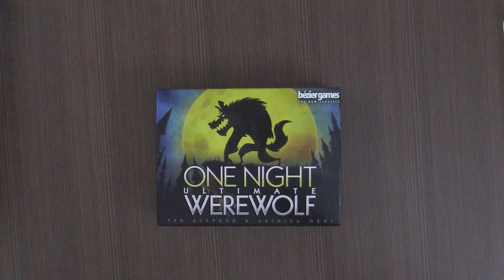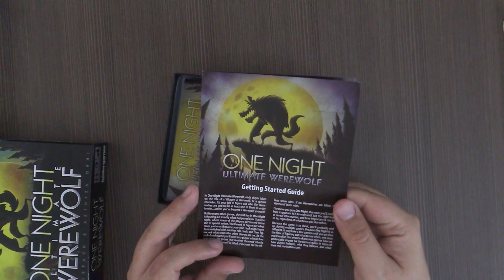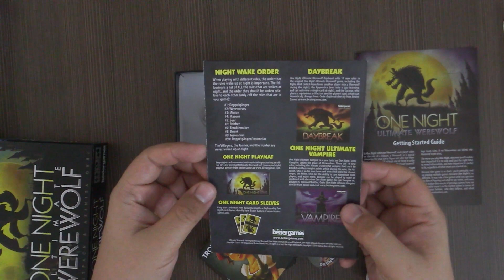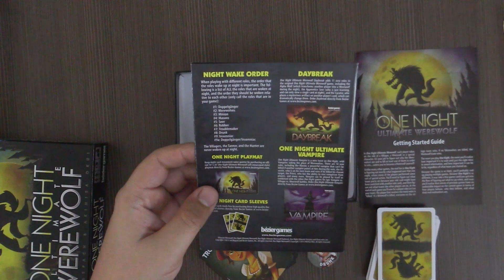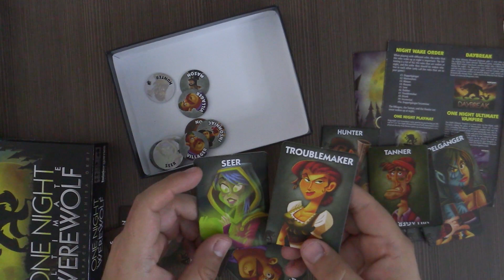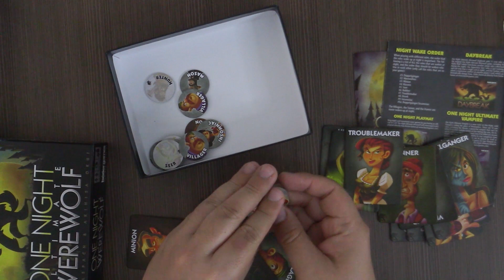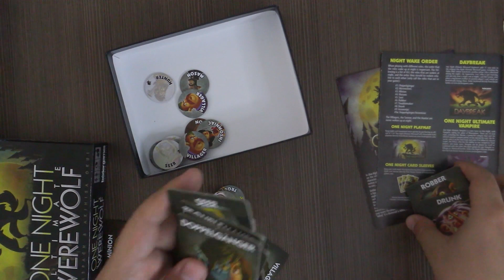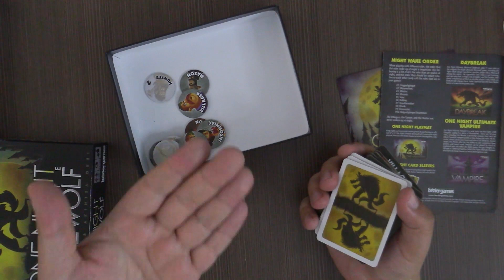Unboxing: One Night Ultimate Werewolf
Mi equipo de Canal (Con enlaces de amazon):

Micrófono: Blue Yeti goo.gl/bCnFJ2